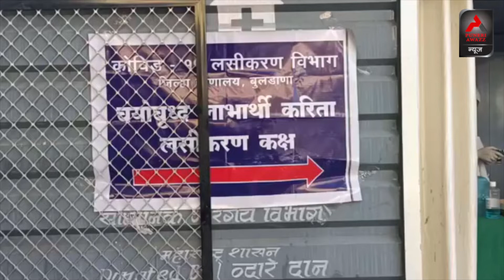दिव्यांग आणि जेष्ठ नागरिकांना तळमजल्यावरच लसीकरणाची सुविधा...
जिल्हा सामान्य रुग्णालयात प्रवेशद्वारावच सुविधा मिळाल्याने दिलासा...

तिसऱ्या मजल्यावर जाण्यासाठी दिव्यांगांसह जेष्ठांना होत होता त्रास...

बुलडाणा जिल्हा सामान्य रुग्णालयाच्या तीसर्‍या मजल्यावर सुरुवातीपासूनच कोरोना लसीकरण केले जात आहे, मात्र या केंद्रात जाण्यासाठी दिव्यांग आणि ज्येष्ठ नागरिकांना मोठा त्रास होत होता, त्याचाच विचार करत गेल्या आठवडाभरापासून सामान्य रुग्णालयाच्या प्रवेश द्वारासमोर असलेल्या हिवताप चिकित्सालय कक्षामध्ये लसीकरण केंद्र उभारण्यात आले आहे, यामध्ये 18 वर्षावरील सर्वच नागरिकांना लस देण्यात येत आहे... याचा खरा फायदा हा दिव्यांग आणि ज्येष्ठ नागरिकांना होत असल्याने त्यांना दिलासा मिळालाय... या लसीकरण केंद्रावर आठवडाभरात एक हजार पेक्षा जास्त नागरिकांचे लसीकरण करण्यात आले असून, बूस्टर डोस देखील या ठिकाणी दिला जात आहे... तर तिसऱ्या मजल्यावर पंधरा ते अठरा वयोगटातील तरुणांसाठी लसीकरण करण्यात येत आहे...

बाईट - पी एम कपाटे, परिचारिका